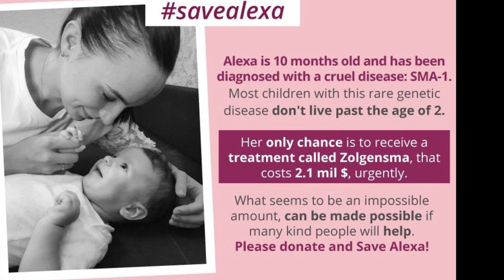TRADING FOR THE FIRST MYTHIC BASILISKS IN BUBBLE GUM SIMULATOR ROBLOX - HUGE TRADE?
Should i invest in this ?? what you guys think ? how does it look ? Let's get 200 likes for Alexa !